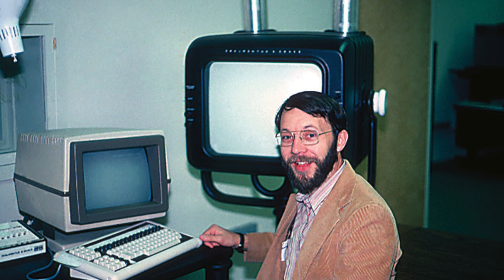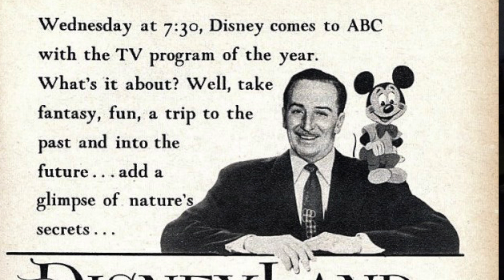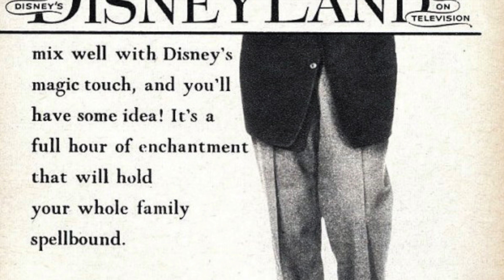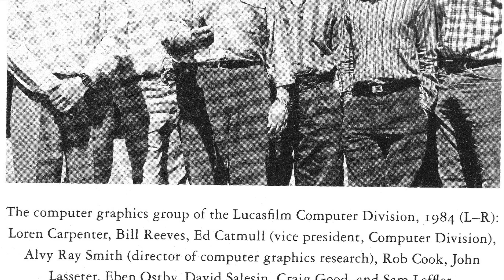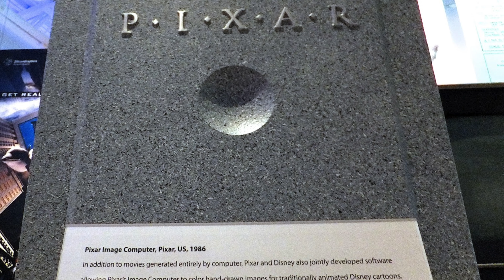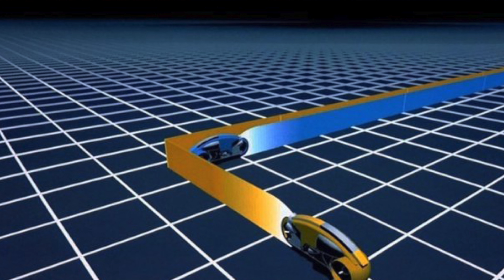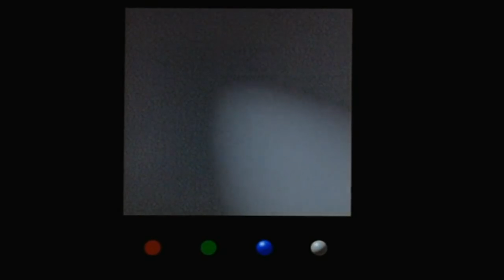A Arte da Pixar 1 - Criatividade, imaginação e aquilo que nos une!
Quarta é dia de Bunker, e hoje, com o programa ‘A Arte da Pixar’  iniciamos uma viagem ao universo criativo de um do mais importantes estúdios de animação da história do cinema, e que em sua história de sucesso, revela sonhos e fracassos, decepções e esperança, tradição e inovação.

Assistam, comentem, compartilhem e não deixem de apoiar o Bunker!

Vocês podem ajudar na manutenção do Bunker de várias maneiras:

apoio recorrente: Apoia-se - apoia.se/bunkerdodio

comprando através da Amazon

Bibliografia indicada:

Criatividade Inc.

The Art of Pixar

Walt Disney - o Triunfo da Imaginação

Steve Jobs